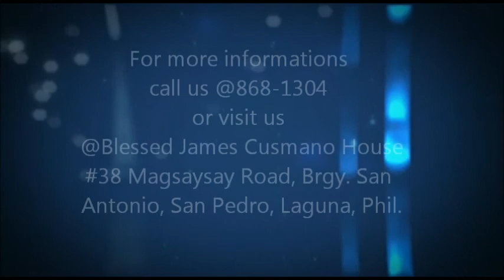Missionary Servants of the Poor Seminarians